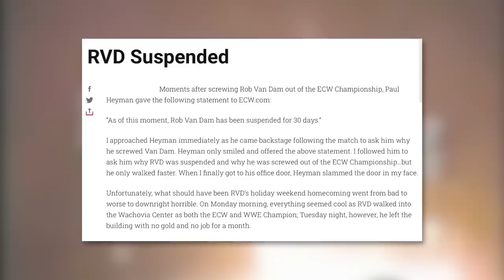AERIAL ARTISTS | WWE's Greatest High Flyers!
There are few styles of wrestling more exciting to watch than Lucha. After all, with its acrobatic and high-flying feel, it makes it hard to turn away from the screen. Of course, this has led to a lot of wrestlers from outside Mexico also picking it up and making it their own, and the stars of WWE have been no exception to this. Yes, for decades now, New York has been home to some of the best athletes in the world. But who are the best of the best? Well, that’s exactly what we’re going to be looking at today. So, join us as we take a deep dive into Aerial Artists: WWE’s Greatest Highflyers.

► TWITTER.COM/WRESTLEWITHANDY
► INSTAGRAM.COM/WRESTLEWITHANDY